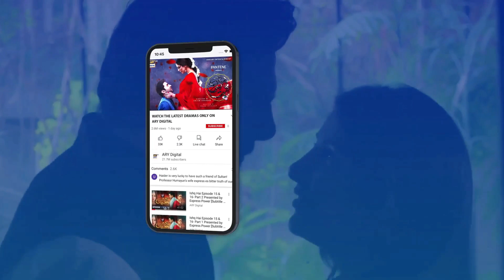| ARY Digital Drama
Story of two twin sisters Aiza and Aimal, who are orphan and living with their step father, despite having the real father, who left them before they were born.

Writer: Tahir Nazir & Seema Sheikh
Director: Ali Masood Syed

Cast:
Komal Meer,
Anoushay Abbasi,
Shazeal Shoukat,
Waseem Abbas,
Babar Ali,
Nadia Hussain,
Noor Hassan,
Saad Qureshi,
Imran Aslam,
Ghana Ali,
Humaira Bano,
Shazia Gohar and others.